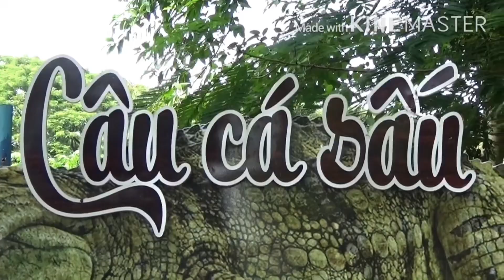Tham quan - Đồi Tức Dụp - Huyện Tri Tôn - An giang